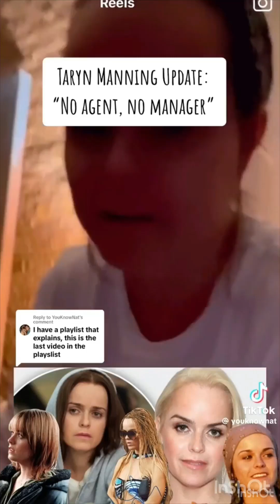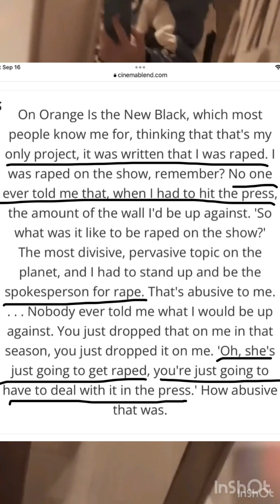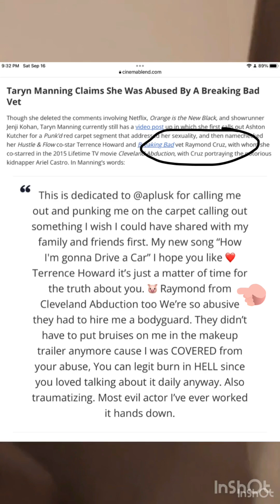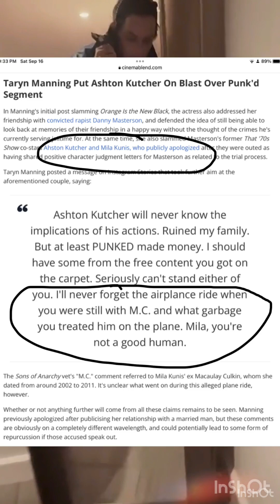what it looks like (Taryn Manning diss)